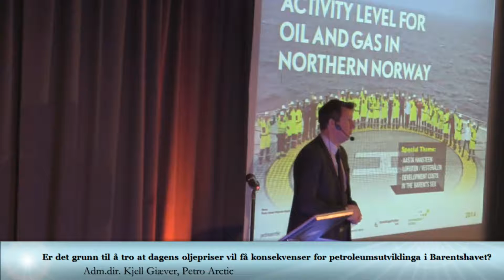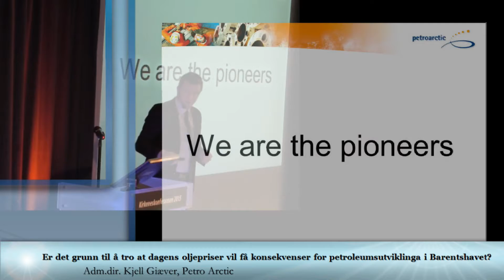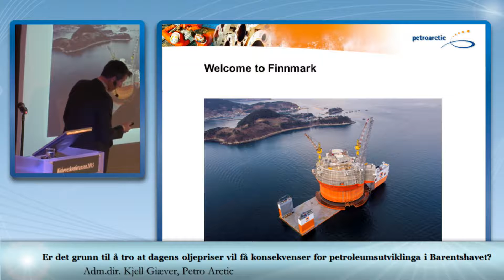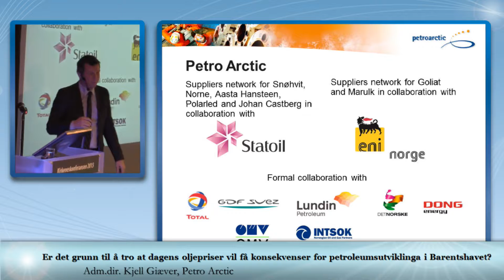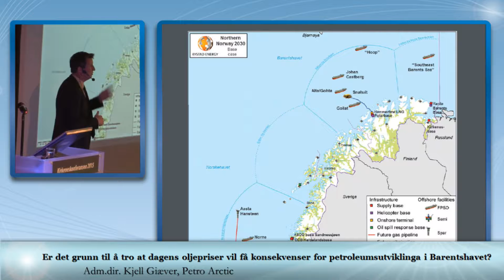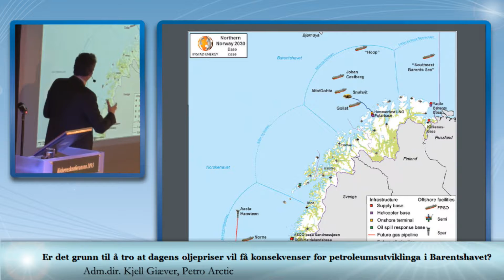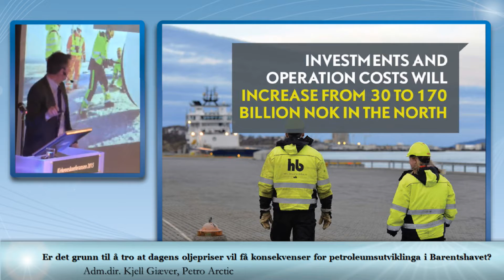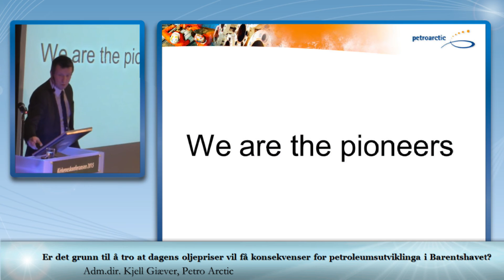Kirkeneskonferansen 2015 - Adm.dir. Kjell Giæver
Er det grunn til å tro at dagens oljepriser vil få konsekvenser for petroleumsutviklinga i Barentshavet? - Adm.dir. Kjell Giæver, Petro Arctic